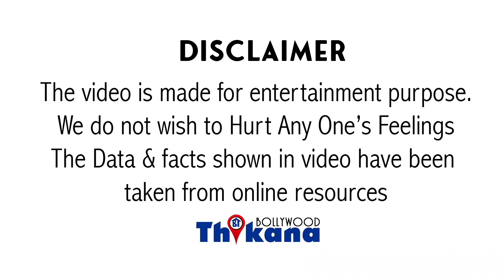SSR Case में Rhea ने किया बहोत बड़ा खुलासा नशा मामले मे दिए इन 3Actresses के नाम अब NCB करेगी पूछताछ